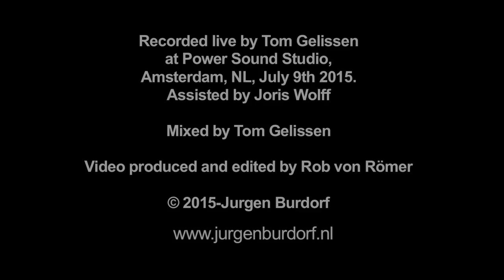Jurgen Burdorf - Rough Edges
Rough Edges features a rocking riff, a lyrical melody and a classic wah solo.

Jurgen Burdorf - Guitar
Tico Pierhagen - Hammond B3
Hugo den Oudsten - Bass Guitar
Léon Klaasse - Drums

Recording and mix by Tom Gelissen, video by Rob von Römer.
Recorded live at Power Sound Studio, Amsterdam, NL, July 9th, 2015.